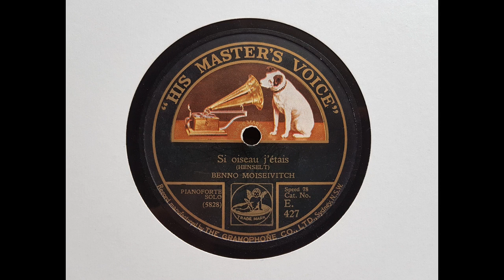Benno Moiseiwitsch (piano) - Si oiseau j'etais (Henselt) (1925)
Moiseiwitsch tosses off Henselt's lovely (but quite challenging) etude as if it were simplicity itself. His bird darts here and there before finally returning to the nest. The recording was made on 10 December 1925. I transferred it from a solid stock Sydney pressing, with as much noise reduction as I dared without dimming the sound.

From Wikipedia: Benno Moiseiwitsch CBE (22 February 1890 – 9 April 1963) was a Russian-born British pianist.

Moiseiwitsch was born in Odessa, Russian Empire, in present-day Ukraine, and began his studies at age seven with Dmitry Klimov at the Odessa Music Academy. He won the Anton Rubinstein Prize when he was just nine years old. He studied with Theodor Leschetizky in Vienna from 1904 to 1908, then joined his own family in England, making his English debut at Reading in 1908, his London debut the following year. While in Dublin during the war he met another Leschetizky student, Mabel Lander, and they began plans to establish a piano school together in London that would use the Leschetizky method. But the plans had to be abandoned due to Moiseiwitsch's increasingly heavy international concert schedule.

He toured the United States (first in 1919), Australia, India, Japan, and South America. Moiseiwitsch was invited by Director Josef Hofmann to teach at the Curtis Institute of Music in 1927. He settled in England and took British citizenship in 1937.

Moiseiwitsch was appointed a Commander of the Order of the British Empire (CBE) in 1946 for his services to music during the Second World War, having performed hundreds of recitals for servicemen and charities.

He married Daisy Kennedy, an Australian concert violinist, and had two daughters, Sandra and the set designer, Tanya Moiseiwitsch. He and his second wife Anita had a son, noted New Zealand National Radio broadcaster Boris Moiseiwitsch.

He was a friend of Nikolai Medtner and commissioned the Piano Concerto No. 3 'Ballade' (1940–43).

Moiseiwitsch was particularly known for his interpretations of the late Romantic repertoire, especially the works of Sergei Rachmaninoff (who was an admirer of his playing and referred to Moiseiwitsch as his 'spiritual heir'). At the piano, Moiseiwitsch was noted for his elegance, poetry, lyrical phrasing, brilliance, rhythmic freedom, and relaxed virtuosity.

He made recordings for His Master's Voice (now EMI) starting in the 78rpm shellac era, continuing with long-playing records and into the early stereo era. His distinctive style can be heard in his recording of Rachmaninoff's Rhapsody on a Theme of Paganini and the Barcarolle, Ballade No. 4 and Nocturne, Op. 62 of Frédéric Chopin. In 1950 critic and musicologist Irving Kolodin said about the Ballade in F minor of Chopin played by Moiseiwitsch: 'A featherweight touch in the opening section of this work, an apt feeling for its 'once upon a time' narrative quality give Moiseiwitsch pre-eminence among present day interpreters...,' thus summing up the sensitivity of the playing by Benno Moiseiwitsch. He worked meticulously and amicably as a chamber musician, including in Rachmaninoff's Trio Élégiaque and Cello Sonata in G minor. American critic Harold C. Schonberg praised Moiseiwitsch's formidable technique and free approach to the music, adding that such freedom was 'always tempered by impeccable musicality.'